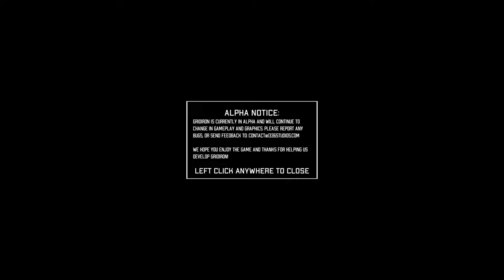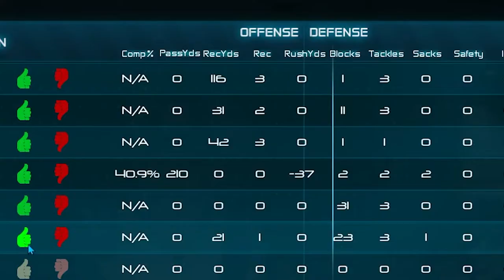GRIDIRON IS AWESOME!!!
IN THIS VIDEO RUMBLETAKES HIS TALENTS TO GRIDIRON AND DESTROYES EVERYBODY IN PATH.